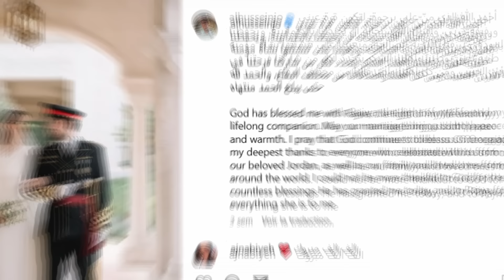Awkward Moments From The Wedding Of Prince Hussein And Princess Rajwa Al Saif (DOCUMENTED BY VIDEO)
Over a continuous period of two weeks, Jordanians celebrated the royal wedding of Crown Prince Hussein bin Abdullah II, the Crown Prince of Jordan, to his wife Princess Rajwa Al-saif who was given the title of Her Royal Highness. The event received significant global attention and was attended by over 1,700 individuals, including kings, presidents, princes, and prominent figures from Arab and international backgrounds. Noteworthy moments during the royal ceremony were captured on camera, generating enthusiastic responses from social media users. The cameras captured five embarrassing incidents during the wedding of Crown Prince Hussein bin Abdullah and Rajwa Al-Saif, which quickly became the talk of social media. Be sure to watch the entire video so you don't miss anything.